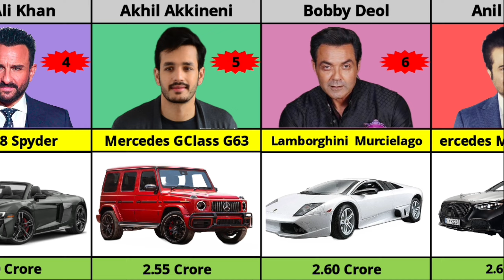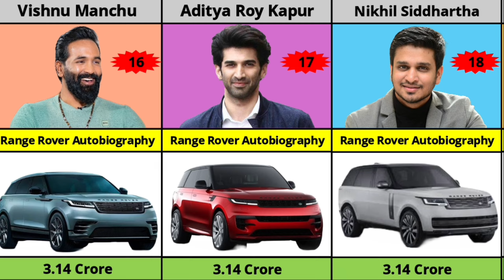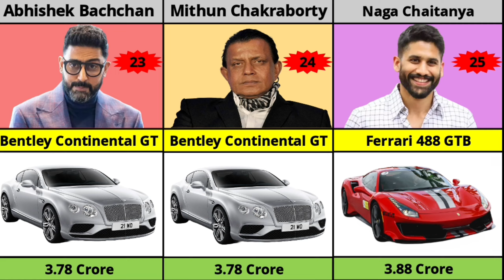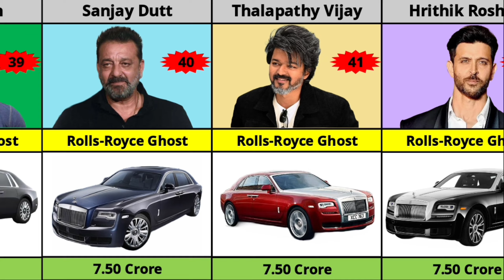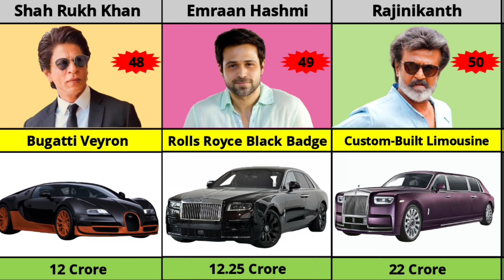Most EXPENSIVE Car Of Famous Indian Actors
Wellcome to my channel Global Data

In this video we have presented Wellcome to my channel Global Data

In this video we have  Most EXPENSIVE Car Of Famous Indian Actors Famous Indian actors Cars 2024 in front of you. In addition, general knowledge,Indian national,national fruits history, economy, GK national, all types are given.

Hindionectore dato

video is for educational purpose only.Copyright Disclaimer Under Section 107 of the Copyright Act 1976, allowance is made for "fair use" for purposes such as criticism, comment, news reporting, teaching, scholarship, and research. In addition, general knowledge,Indian national,national fruits history, economy, GK national, all types are given.